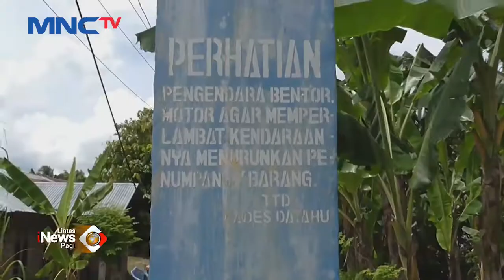Siswa di Gorontalo Nekat Lewati Jembatan Gantung Rusak untuk Pergi ke Sekolah LIP 18/11